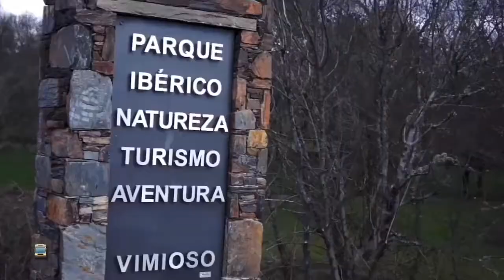Vila de Vimioso - Bragança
🚍 Vimioso é uma vila situada no extremo nordeste de Portugal do distrito de Bragança, na região Norte e região de Terras de Trás-os-Montes, no planalto mirandês e faz parte da Terra Fria transmontana que também inclui os municípios de Miranda do Douro, Bragança e Vinhais. É um município acidentado, atravessado pelos vales profundos dos rios Angueira, Maçãs e Sabor.